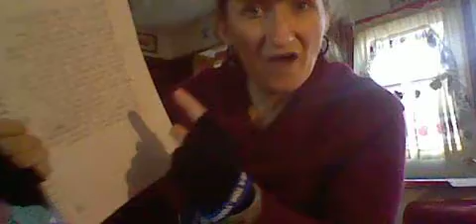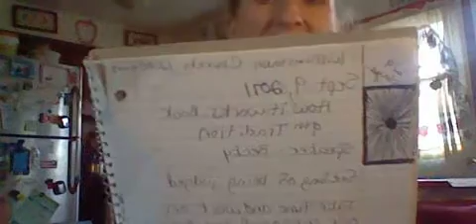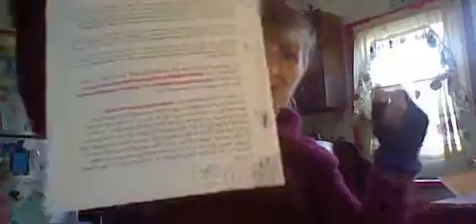HNI 0052 Gangstalked- MY NOTES THAT WERE IN MY CLOSET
TAKE THIS TO APPELLATE AND SHOVE IT UP YOUR ASS .INADMISSIBLE.I SAW MY FRIENDS KIDS PICTURE AND IT REMINDED ME OF MORE THINGS THEY STOLE  OUT OF MY HOUSE. MY SCREAM COSTUMES AND 2 SCREAM MASKS. WHO IS KEEPING TRACK OF EVERYTHING. ???